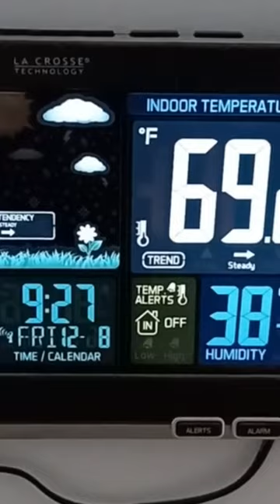I Need To Get Some Things Done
What a fine day it is. Absolutely beautiful outside. Days like this you want to remember.